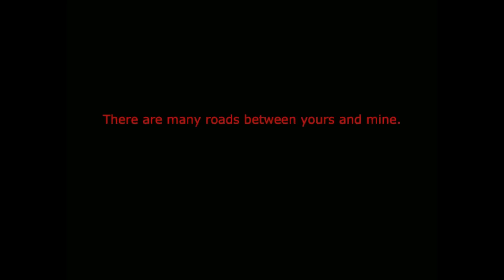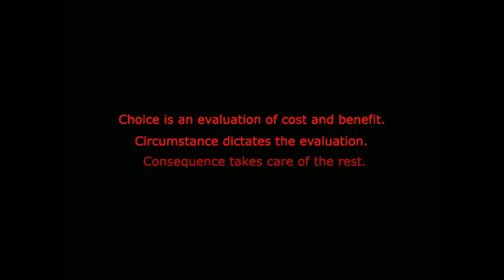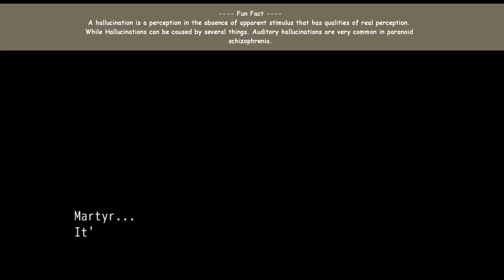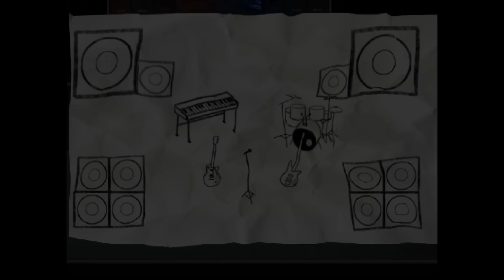Indie Game of the Week - Always Sometimes Monsters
What would you do to get ahead in life? What could you sacrifice? Who would walk on or throw aside to achieve your goals?
That is the question the Indie Game of the Week asks. In this gritty dark adult RPG you play a down on their luck writer whom has lost their money, apartment and worst of all, their lover.
After receiving some terrible news, you only have 30 days to make everything right. In Always Sometimes Monsters, the attention to story telling is masterful and as it is resonating.
As you go through the day to day life seeing how your decisions will shape your friendships, career and ultimately your fate.
With hidden Easter eggs and a bit of a dark humor to keep the game from becoming too serious. Always Sometimes Monsters is a game that you will play over and over again.
So come join me as we take our first steps into this big unforgiving world of possibilities and decisions as we Let's Play Always Sometimes Monsters!
Big thanks to the developer for a chance to review this game!